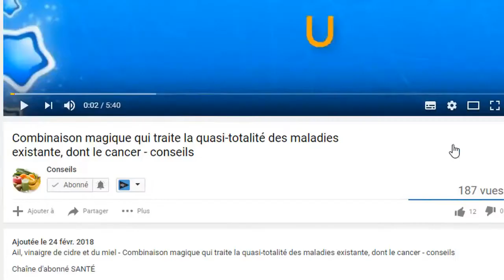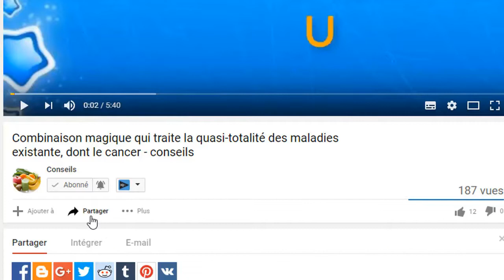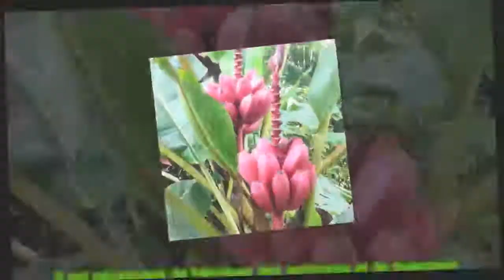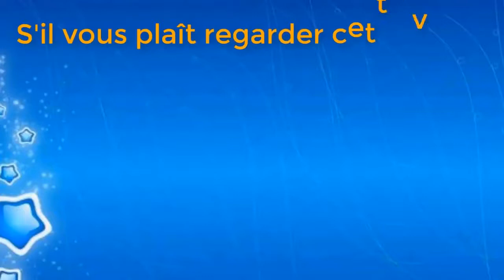15 bienfaits pour la santé des bananes rouges - conseils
15 bienfaits pour la santé des bananes rouges - conseils